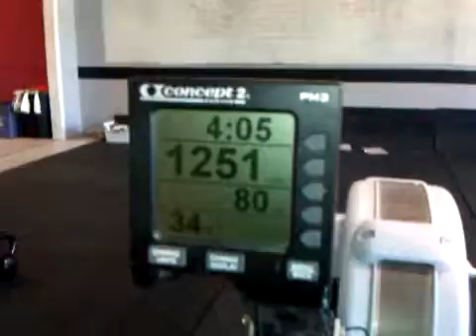McCann_Andy_WOD2